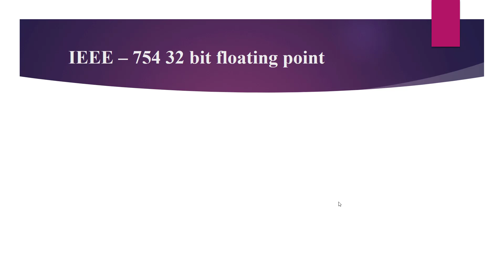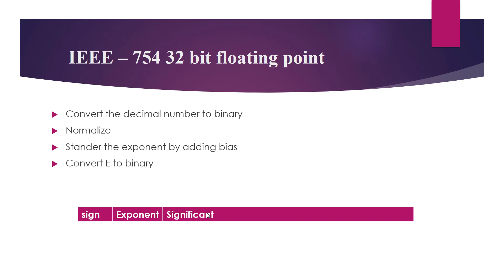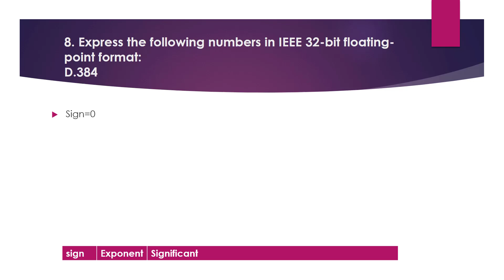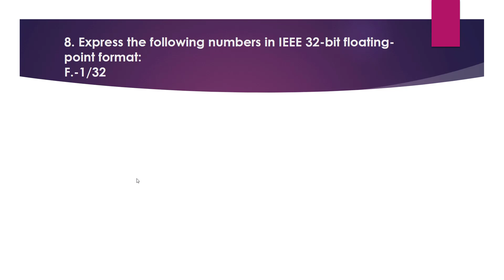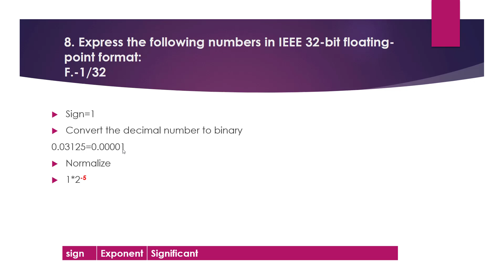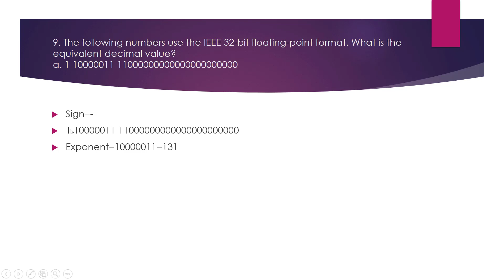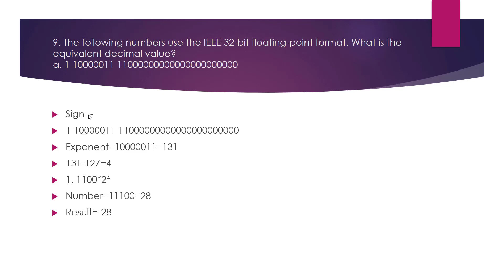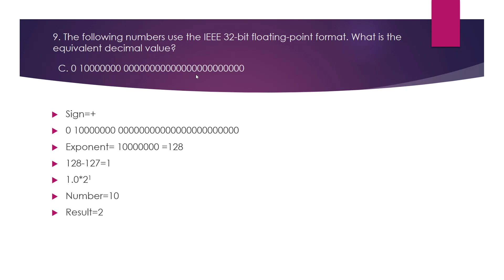Computer Engineering 2 - floating point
يتشرف المعهد العالي للهندسة والتكنولوجيا بكفر الشيخ بتقديم مادة
Computer Engineering 2
للفرقة الرابعة حاسبات
للدكتور/  رفعت أبوزيد
وشرح المهندسة / دينا سيف
IEEE – 754
32-bit floating point